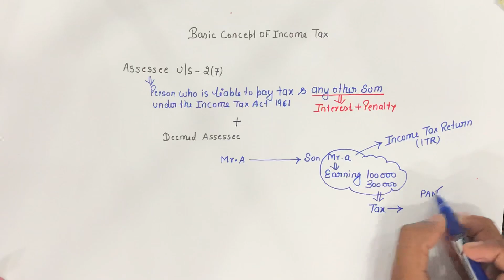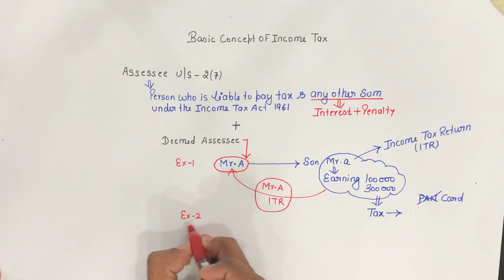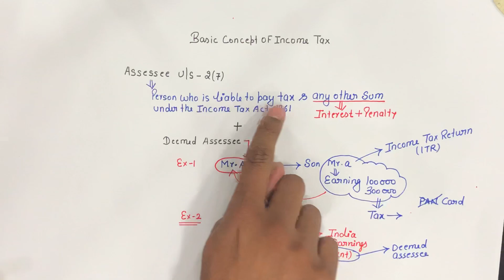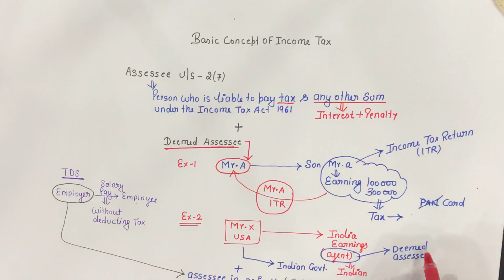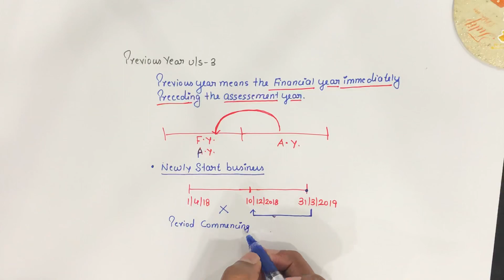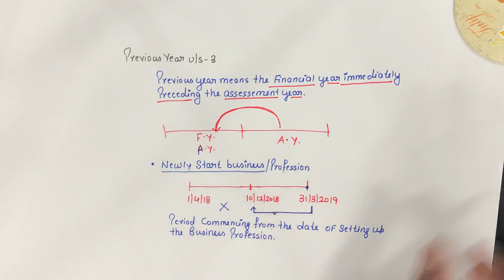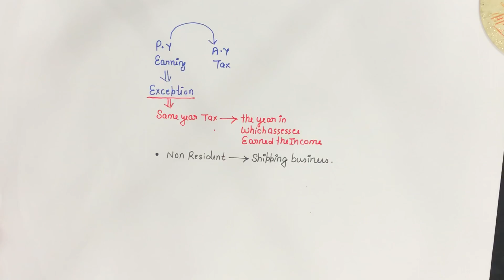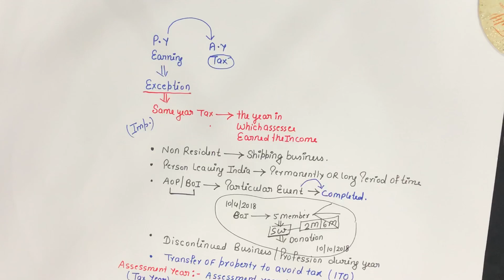Basic Concepts of Income Tax for CA/CMA Students | CA ABHISHEK AGGARWAL .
Basics of Income Tax (Lecture-1) with in-depth concepts by CA ABHISHEK AGGARWAL .